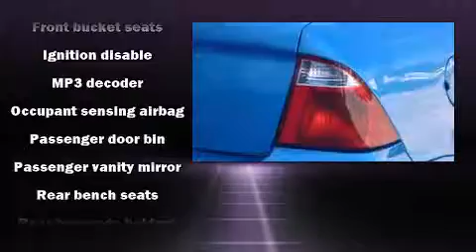2007 Ford Focus in Mobile, AL 36608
Mullinax Ford
7311 Airport Blvd.

Here's a great deal on a 2007 Ford Focus. This 4 door, 5 passenger sedan provides exceptional value! It features a front-wheel-drive platform, an automatic transmission, and a 2 liter 4 cylinder engine. It also arrives with a Carfax history report, providing you peace of mind with detailed information. We know that you have high expectations, and we enjoy the challenge of meeting and exceeding them! Please don't hesitate to give us a call.